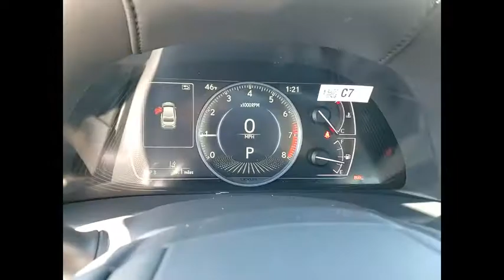2021 Lexus ES 250 Schaumburg IL 210554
2021 Lexus ES 250

Woodfield Lexus
350 E. Golf Rd

BLIND SPOT MONITOR|WIRELESS CHARGER|18 ALLOY WHEELS|PREMIUM PACKAGE|HEATED WOOD/LEATHER STEER WHL|WOOD TRIM|DOOR EDGE FILM BY 3M|ALL WEATHER FLOOR LINERS|ACCESSORY PKG W/ REAR BUMP APP